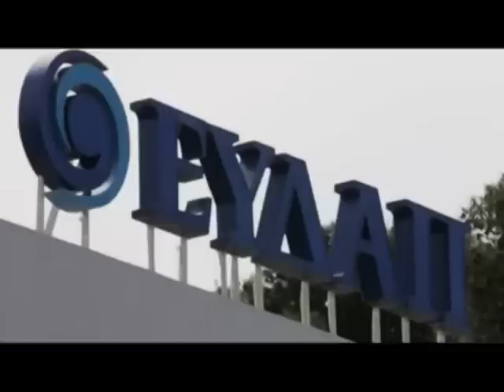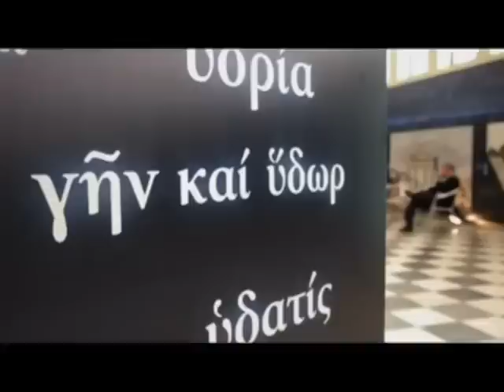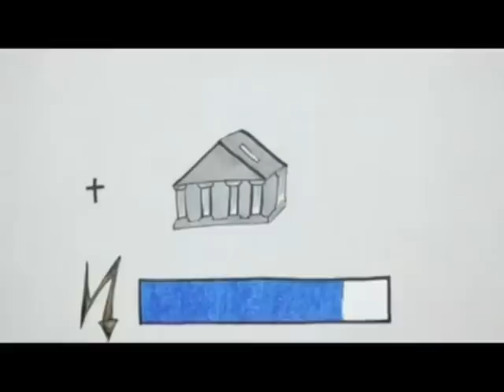Griechenland - brutale Kürzungspolitik - (antikriegTV) 8.3.13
Menschen, die an Krebs sterben, weil die Medikamente zu teuer sind. Diabetiker, die sich kein Insulin mehr leisten können und Psychisch-Erkrankte, die je nach Geldbeutel eine unterschiedliche Behandlung bekommen. Das kann in Europa doch nicht möglich
sein?! Aber in Griechenland ist genau das der Fall! Die auferlegten Sparmaßnahmen
sorgen dafür, dass die staatliche Krankenversorgung hier immer mehr abnimmt.
Inzwischen sind die Hälfte ohne eine Krankenversicherung! Doch die Kürzungen gehen immer weiter. Wir fragten Kirsten Schubert, Medico-Referentin für Gesundheit, wie denn die aktuelle Situation der Krankenversorgung in Griechenland ist.

Creative-Commons
Nichtkommerziell,
Bearbeitung erlaubt,

LORA München 92,4 MHz
Gravelotte Str. 6
81667 München

Beiträge auszutauschen ...

ANTIKRIEG.TV Deutschsprachige Medienbeiträge sowie ins Deutsche übersetzte, ausgewählte Beiträge
z.B. von Democracy Now (USA), Russia Today, Telesur (Lateinamerika) u.a.

Gleichzeitig empfehlen und verweisen wir auf deutschsprachige Nachrichtenseiten, wie Weltnetz.TV, Kontext TV,
Hintergrund, Junge Welt, Nachdenkseiten und Beitrage der Occupy Bewegung